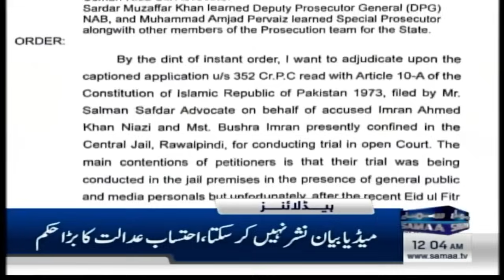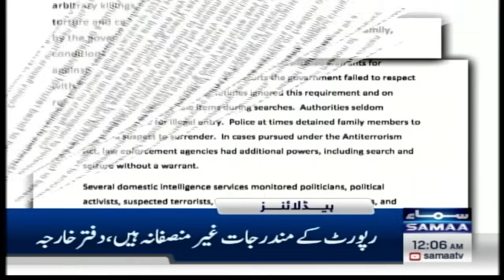Samaa News Headlines 12AM | Chief Justice Order | Differences In PTI | 26 April 2024 | SAMAA TV